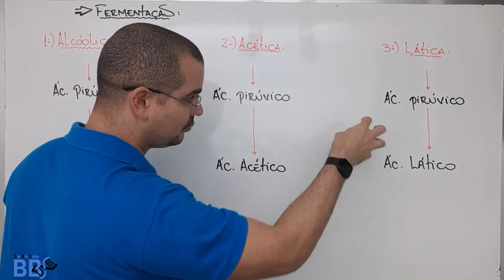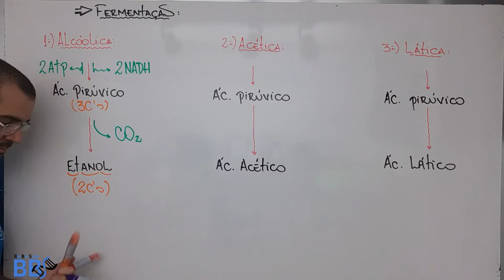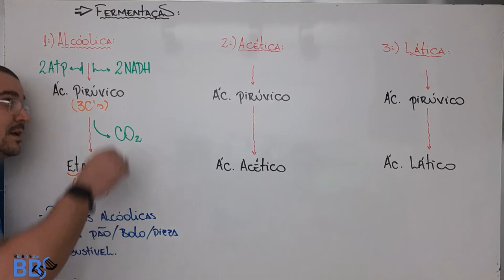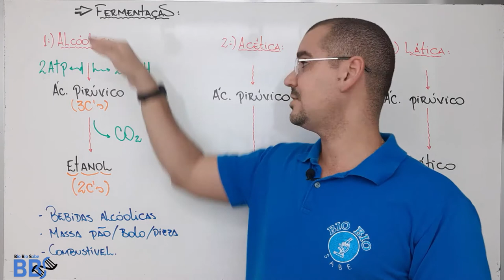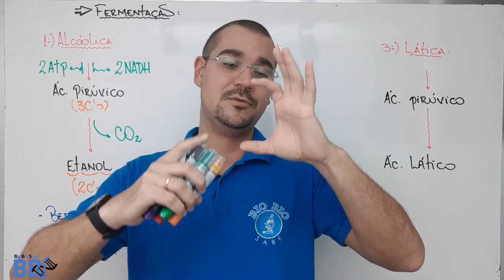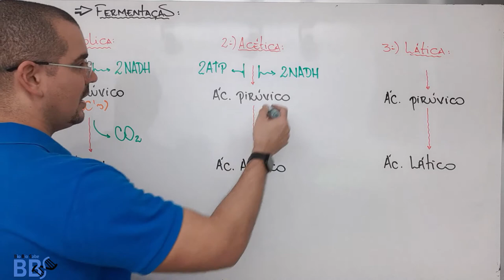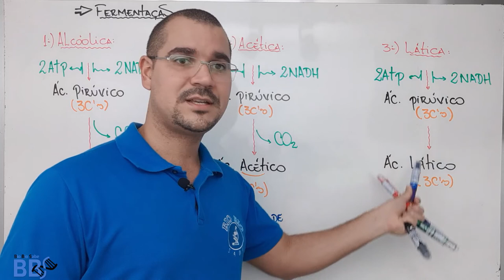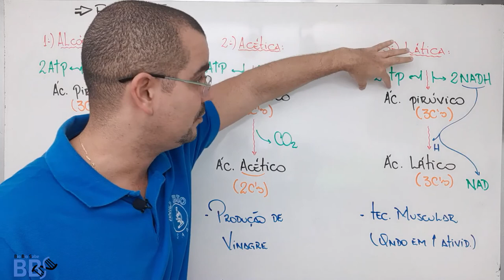Respiração celular - Fermentação